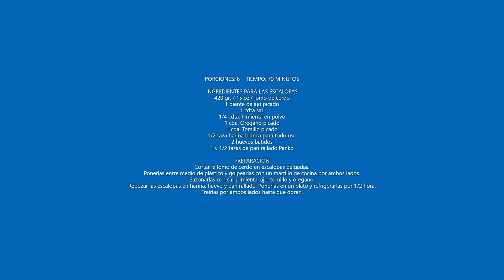ESCALOPAS DE CERDO CON CAMOTE Y MANZANAS ACARAMELADAS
PORCIONES: 6    TIEMPO: 70 MINUTOS

Esta receta consiste en escalopas de cerdo sazonadas con yerbas frescas, apanadas y fritas. Servidas con un puré de camote naranjo y manzanas acarameladas con pasas.